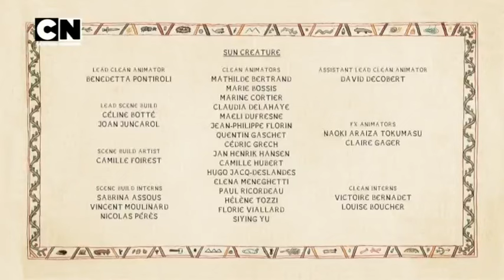Cesur Prens Ivandoe | 6.Bölüm | Prens ve Baygın Kuğu | TAM BÖLÜM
Bert, hafızasını kaybeder ve yolculuklarında onlara katılan bir kuğu prensese sırılsıklam aşık olur. Ivandoe kıskanıyor çünkü Bert artık sadece prensesi önemsiyor.